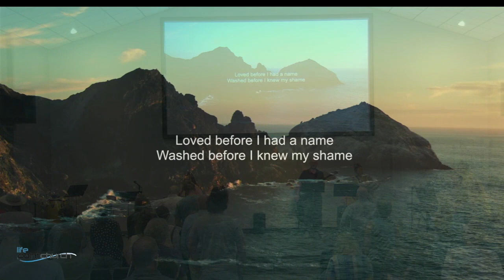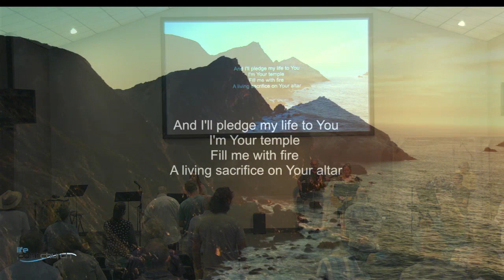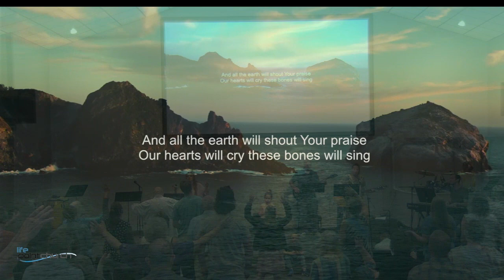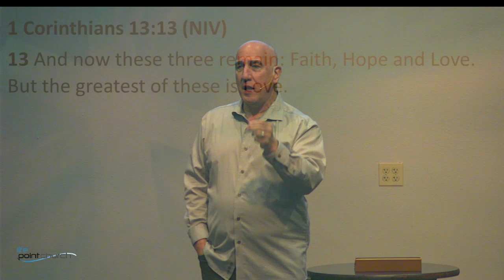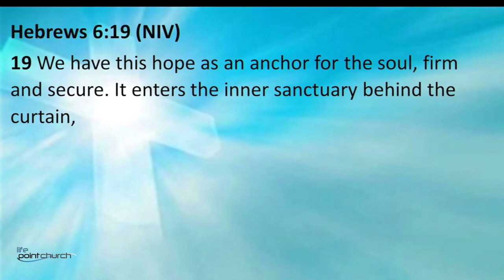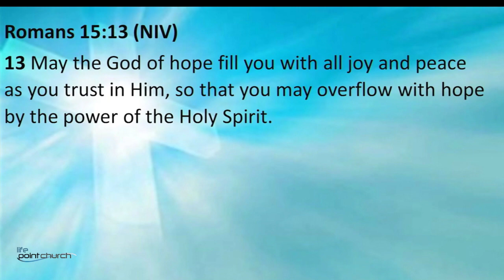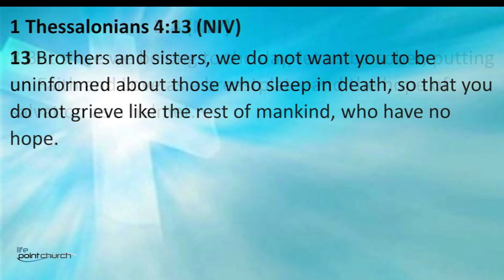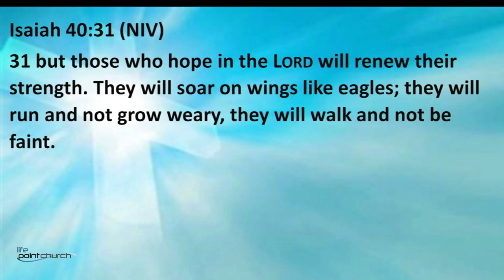Sunday Service: 10/01/23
Richard Marcello: Hope in the Character of God